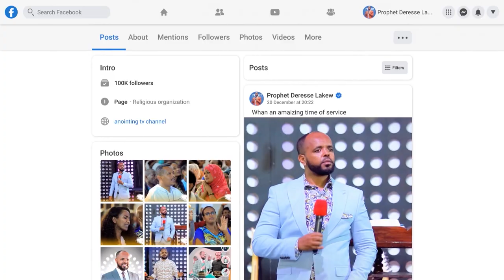ድንቅ መታየት ያለበት አምልኮ “ምስጋናዬ” ዘማሪ ሲድራቅ መኮንን | Singer Sidrak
ADDRESS
BISHOFTU-DEBREZEIT

ዘማሪ ሲድራቅ መኮንን,Singer Sidrak,ዘማሪ ሲድራቅ,Singer Sideraqe,christ army,mezmur,protestant mezmur,christ army tv eyu chufa,live worship songs,ethiopian song 2021,christ army tv worship,christ army tv,christ army international church,መዝሙር ፕሮቴስታንት,ለስለስ ያሉ መዝሙሮች,bereket tesfaye,bereket tesfaye mezmur,zemedkun bekele ነጭ ነጯን